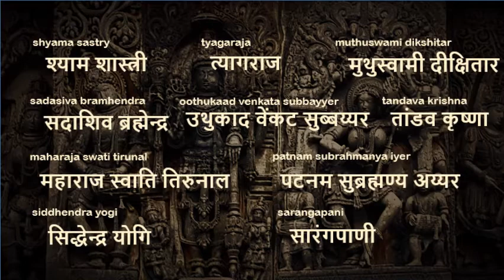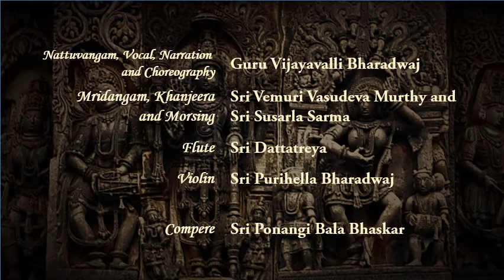Vaggeyakara Utsavam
Shankari Natyasthal, School of Music and Dance presents Vaggeyakara Utsavam, a tribute to our ancient, medieval and contemporary musician poets.

Compositions of more than 40 Vaggeyakaras will be performed by 100+ students of Shankari Natyasthal through 'Geetam, Vaadyam and Nrityam' - Carnatic vocal, violin and Kuchipudi dance.

Sunday, 06 August 2017, 8.30 AM onwards
Sri Tyagaraya Gana Sabha, Chikkadpally, Hyderabad.